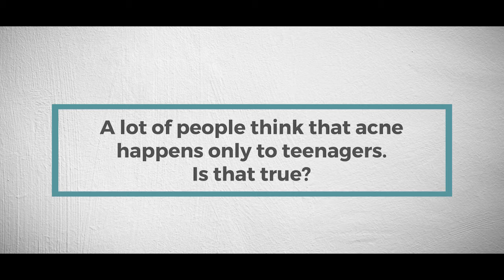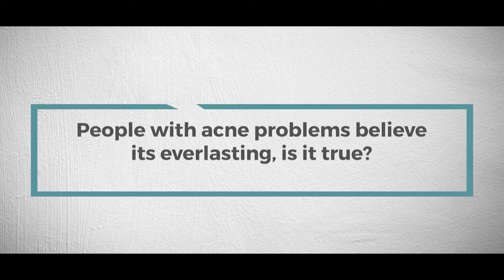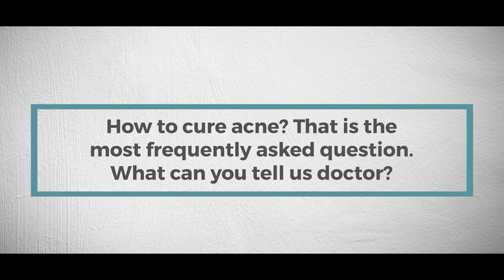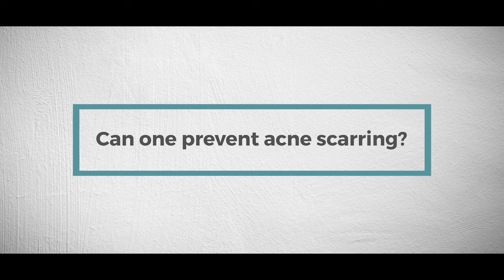Acne & You | Video by Dr. Padmavathi Surapaneni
Know the causes and effects of acne, what is acne and how it affects your skin. Watch Dr. Padmavathi Surapaneni burst myths and shed light on acne and share some useful tips to avoid it.